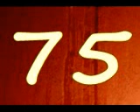75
75 ,seventy five , number, learning number for kids